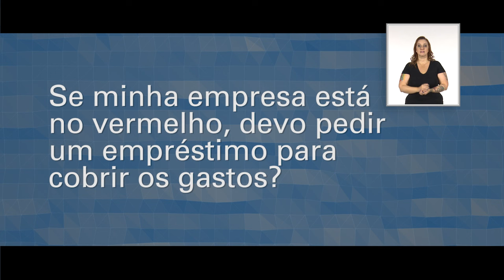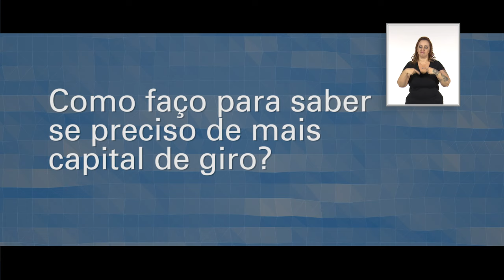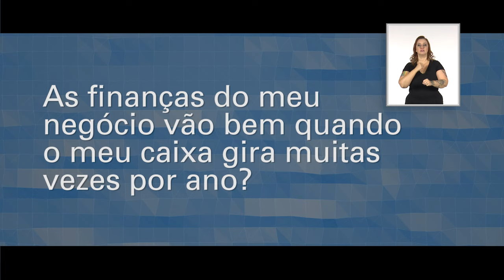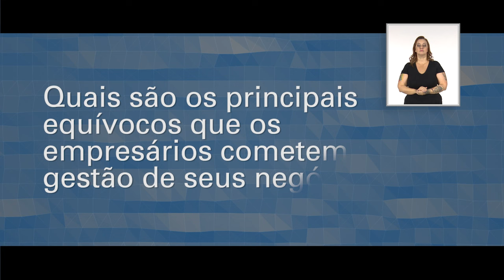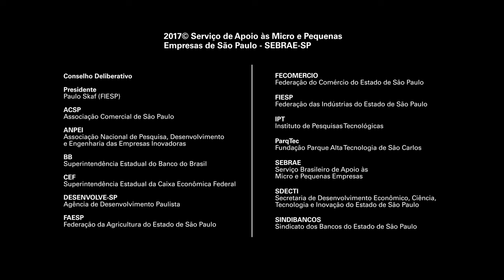Gestão financeira: todo empreendedor quer saber